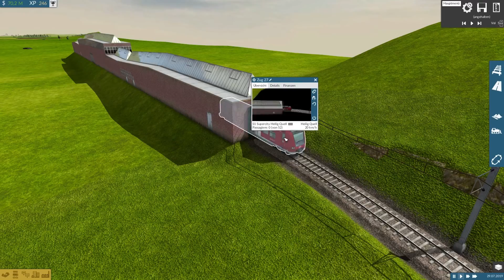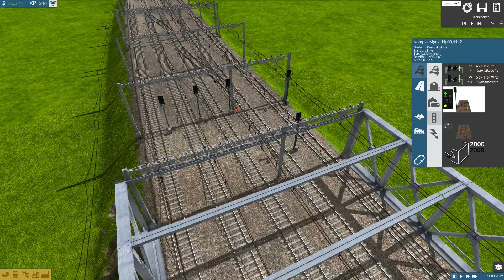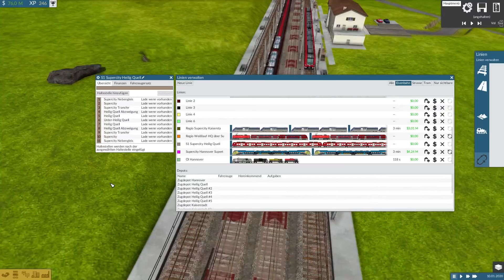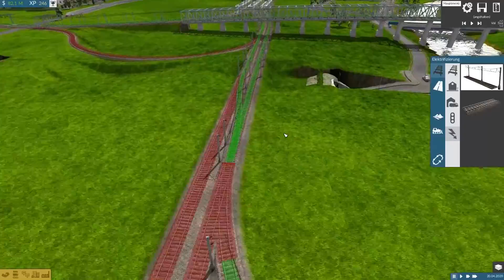Train Fever [017] / Die chaotische Mitfahrt mit der S1 / Projekt 2000 (Road to Transport Fever)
Willkommen zurück zu Train Fever. In dieser Folge machen wir wohl die choatische Mitfahrt aller Zeiten. Esgeht mit der S1 von Heilig Quell Flughafen nach Supercity Fernverkehrbahnhof. Viel Spaß!